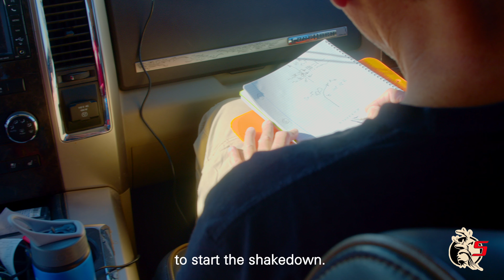Recce Sonora Rally 2023 - W2RC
The countdown to SonoraRally2023 has begun…
We’re in for a wild adventure here in Mexico, and the extensive field of athletes is sure to take the competition to another level!
Can’t wait for Round Three of the W2RC, and the 9th iteration of this rally for all you local racers 😉